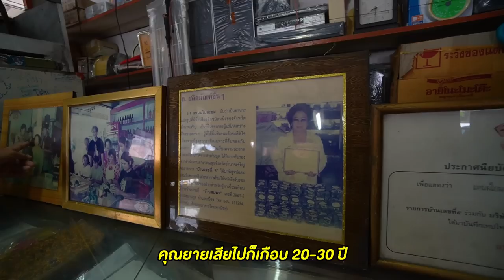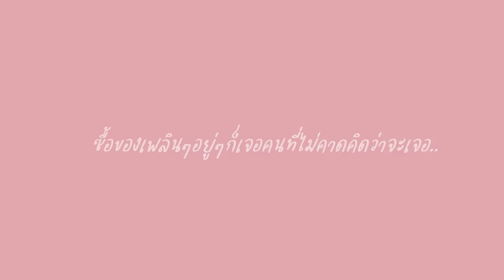ยำแหนมสดใบมะยม 100 ปี!! สูตรลับสืบทอด 3 รุ่น.. ปั้นสดวันต่อวัน! @อำนาจเจริญ 🌶🔥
ดั้นด้นมาถึง อำนาจเจริญ ทั้งที..
ขอมาลองของดี แหนมใบมะยม หน่อย!
ลองเฉยๆมันไม่ถึงใจ คุณแม่จัดให้
เมนูลับ.. ยำแหนม หมูสด!!! แซ่บบบบ~

🌶🔥 ร้านที่ 104 : ร้านแหนมใบมะยมสมพร